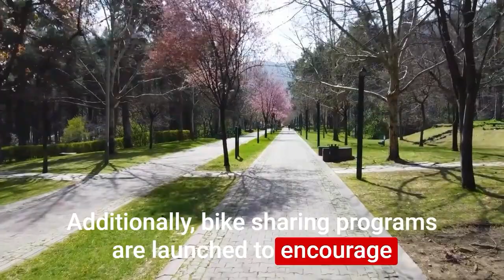Accessibility in Urban Planning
What is Accessibility in Urban Planning? This video explores the definition and explains what Accessibility in Urban Planning is with an example.
For free DEI (Diversity, Equity and Inclusion) research briefings and tools go